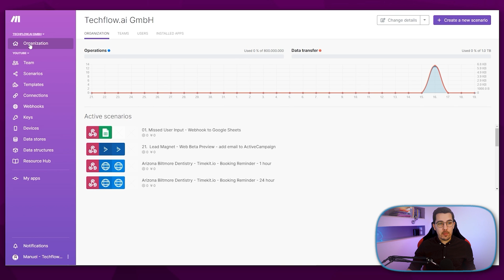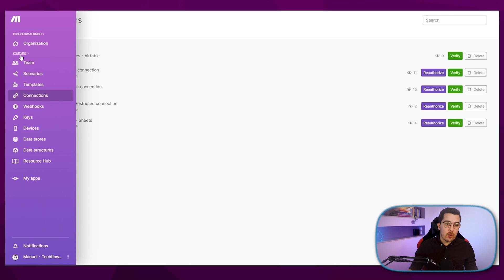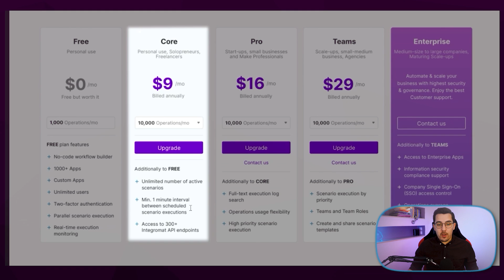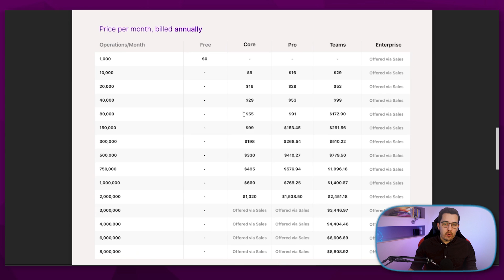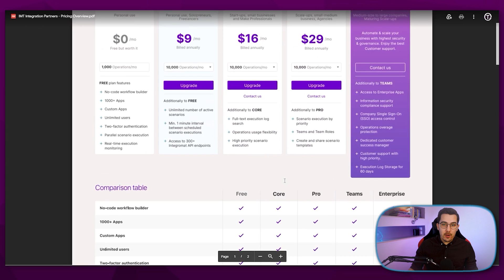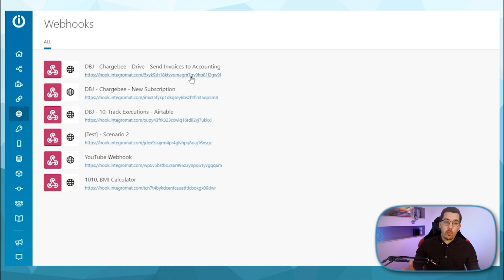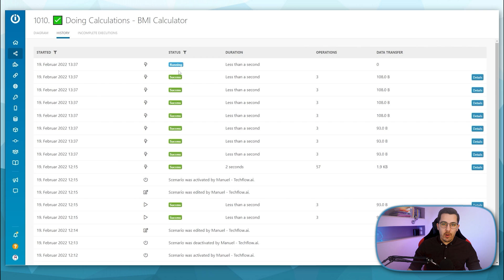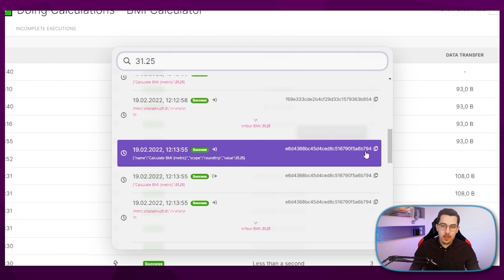[BIG NEWS] Make.com vs Integromat - Top 5 New Make.com Features 2023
Integromat becomes Make! 😱 Check out the top 5 new exciting Make.com features in this video!
!BREAKING NEWS!

Talk to Tony - Your Custom GPT AI Assistant for all Make.com related questions:

0:00 - Introduction
0:33 - Dashboard and Interface
0:58 - 1.) Make.com Teams inside your Organization
2:47 - The New Make.com Pricing (incl. annual pricing!)
5:27 - Try out Make's Pro Plan for Free
7:01 - Legacy Plan on Make.com for existing Integromat Plans
7:34 - 2.) New Features on Make.com itself - Make.com Functions
8:53 - 3.) New Module Interface on Make
9:36 - 4.) Make.com Webhooks - Only 1 Scenario per Webhook
10:43 - 5.) Parallel Processing of Scenarios
12:35 - BONUS: Fulltext Search in the Make.com Scenario History